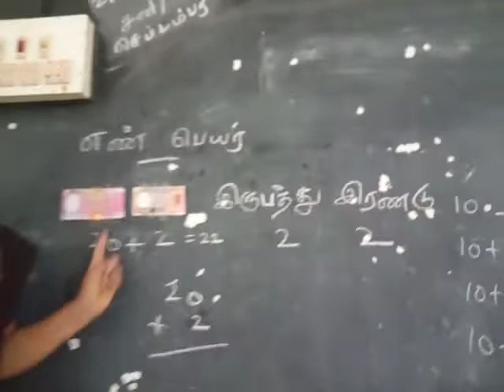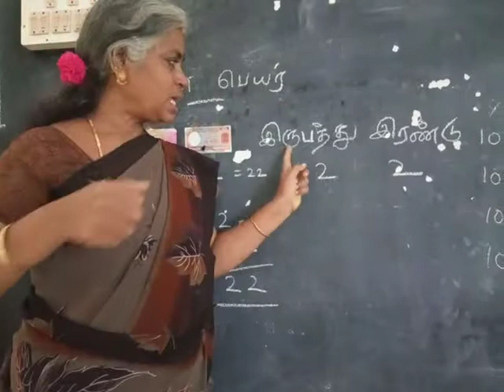Name of the numbers speech therapy for deaf and dumb by baby(18)